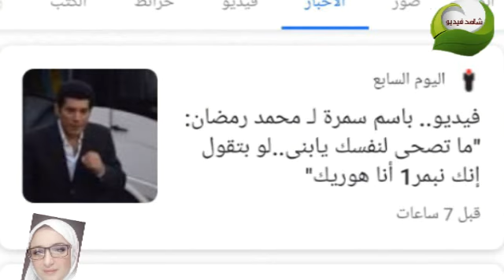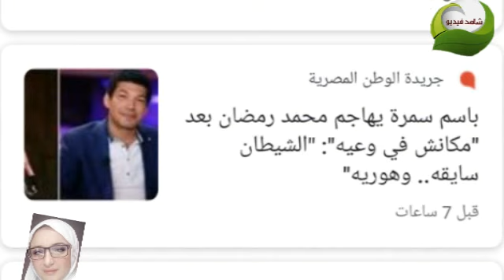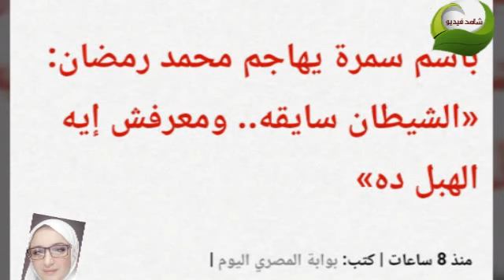تعليق باسم سمرة على كلام محمد رمضان , باسم سمرة يتحدى محمد رمضان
باسم سمرة يعلق على فيديو محمد رمضان
تعليق باسم سمرة مع الاعلامى عمرو اديب
رد باسم سمرة فى برنامج الحكاية على فيديو محمد رمضان
باسم سمرة يتحدى محمد رمضان فى فيلم 10 دقائق